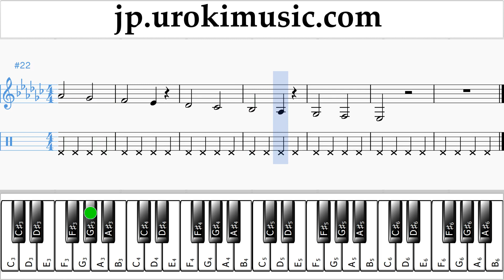ピアノの弾き方 （右手） Charlie Puth - Attention 運指表 パート1 練習 um-i799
ピアノの弾き方 Charlie Puth - Attention 運指表 パート1 練習 um-i799 第1部には練習問題が含まれています。これらの演習では、パート2の準備が整います コメントを書いて、レッスンをより便利にする方法を教えてください。